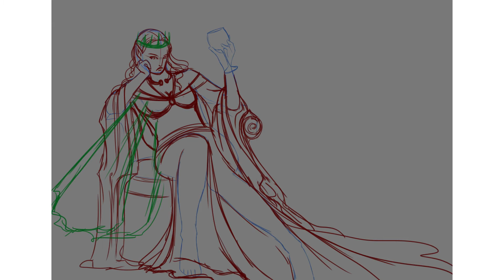Farian, Queen of the Sidhe - Illustration Process - Monica NGalvan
Illustration Process of "Farian, Queen of the Sidhe", piece featuring one of my novel characters, done for Enchanted Visions Project.
Tools: Paint Tool SAI + Photoshop (colors)